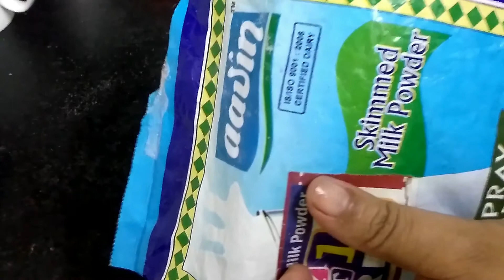Condensed Milk l Milkmaid l Milk l Milk Powder l Homemade l